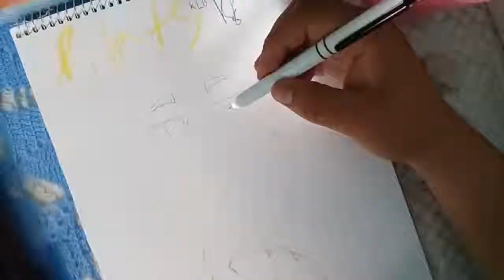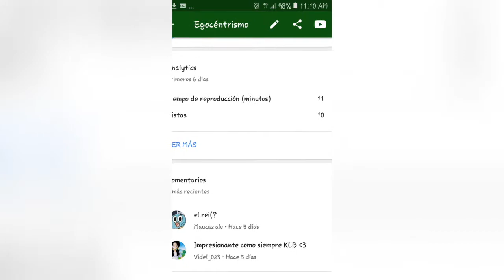Live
Grasias por estar al pendiente de cuando subo video grasias a toda esa gente que está participando en las encuestas

*sigueme*

Istagram cesar.carreon.3990

Facebook cesar Carreon